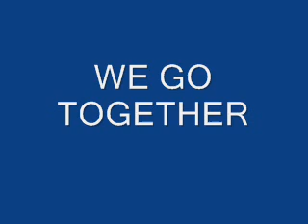WE GO TOGETHER THE HIGH SEAS